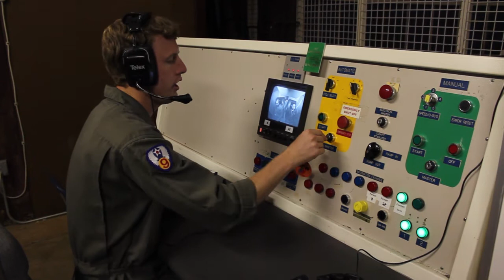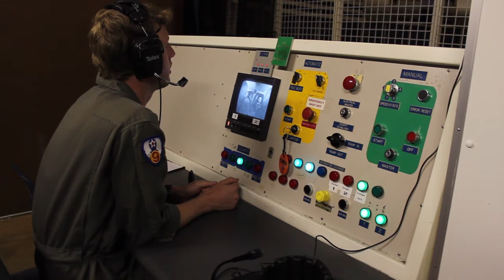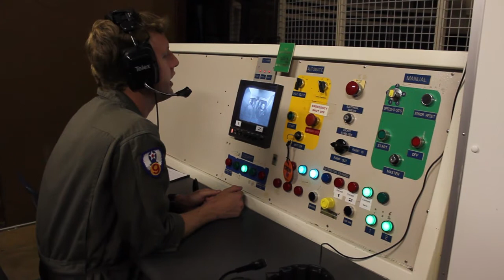Centrifuge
Attendees of the Aviation Challenge Tweetup get their turn in the centrifuge.  This was part of the fourth tweetup held at Space Camp in Huntsville, Alabama on May 18th and 19th, 2012.